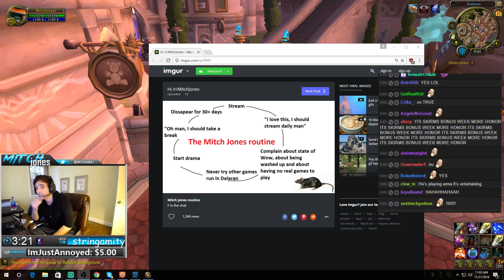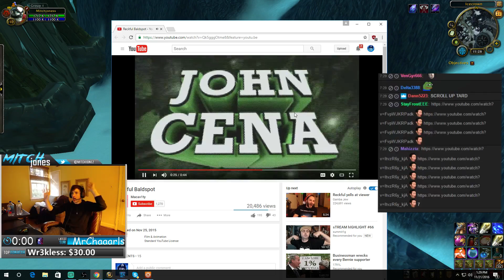MIRA X KELSEY NEW GAME OF JONES SEASON 3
The young rat decided to move back into his parents house (which sounds like a wise decision for a 24 year old, at least to me) and fire up his stream again. Supposedly out of money and alone, he turns to his viewers for comfort. But what's brewing between his exes Kelsey and Mira? This new Game of Jones episode will surely enlighten you!